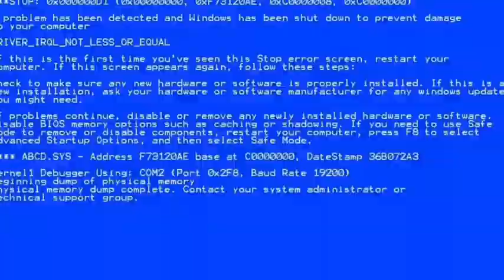Epic Shake Battle || Arga VS Rexx || PRO BATTLE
Song : MIDIA 49CC PART 2 W/ H3K/SKEEZI/SARAH ROSEN /CENTELLA/RYOTA/FENNECXX

If the vidio makes you enjoy it,,

⚠️ These videos may cause people with photosensitive epilepsy to convulse in seizures, please watch at your own risk.